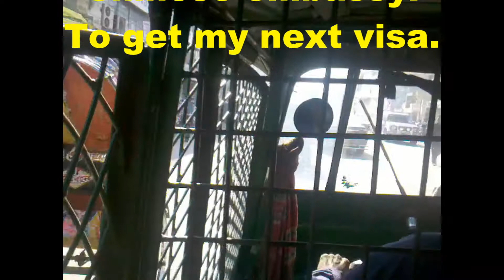Cycling Around The World; Bangladesh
It was a short ride of 150 miles from the Indian/Bangladesh border to Dhaka. Where Garry has met some familiar faces from home. After a look around the busy harbour, Garry then takes plenty of Tuc Tuc and rickshaw rides in a bid to get his Chinese visa.

as I cycle around different countries on my trusty bicycle, Passepartout, and be the first to know when I’m off long-distance cycling again.

Stay safe and keep peddling.